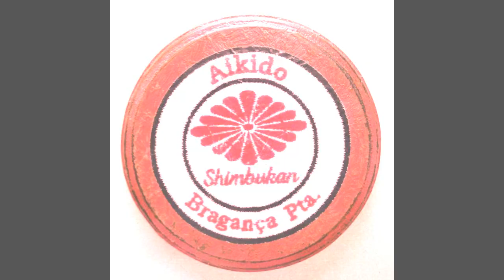Ken Suburi 1-7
Ken Suburi Saito Sensei 1-7

1 - Ichi no suburi
2 - Ni no suburi
3 - San no suburi
4 - Yon no suburi
5 - Go no suburi
6 - Roku no suburi
7 - Nana no suburi

Bruno Vitti
Shimbukan Bragança Paulista - SP // Brasil